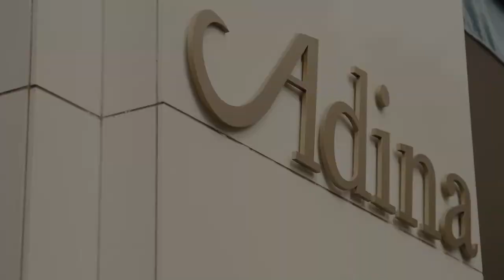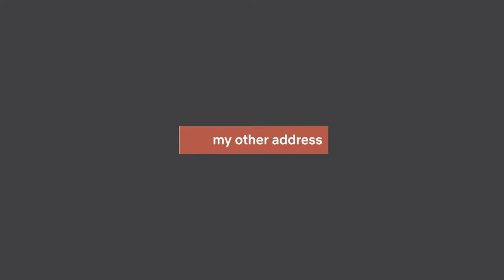Adina Serviced Apartments Singapore Orchard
Experience modern apartment living in the city in one of our 88 fully furnished serviced apartments at Adina. Be recognised as our guests by flashing your Adina keycard at our partners’ establishments.

Adina is for the urban explorer looking for a truly local experience.
Adina Singapore Orchard is MyOtherAddress in Singapore.